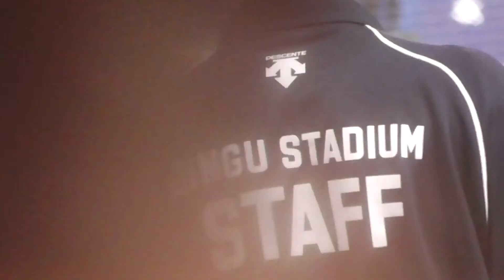20211015大城卓三